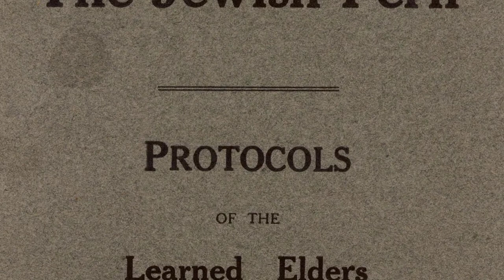Underground Secret Societies | No Regulars Ep. 140